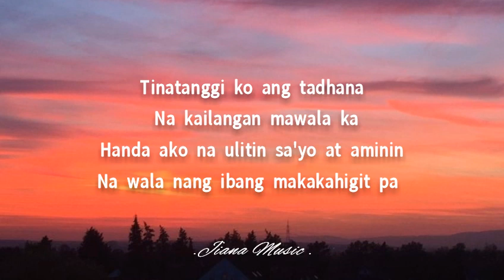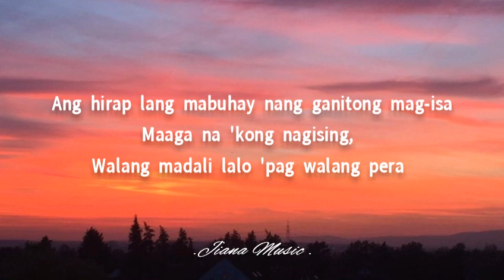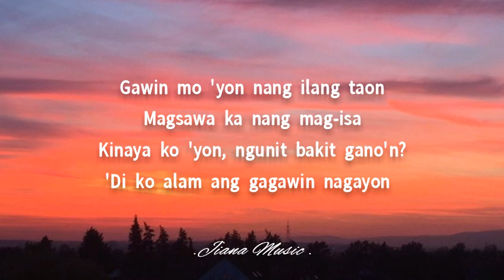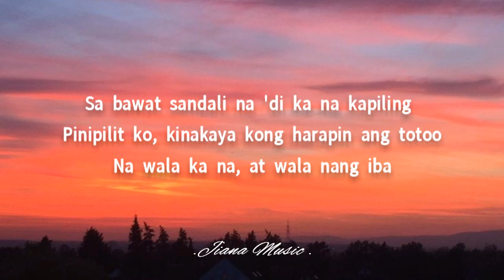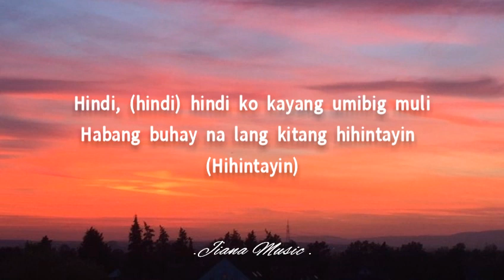Ace Banzuelo - Muli (Lyrics) "Hindi ko kayang umibig muli ''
Lyrics. 🎵

Hindi, hindi ko kayang umibig muli
Habang buhay na lang kitang hihintayin ( hihintayin)

Tinatanggi ko ang tadhana
 Na kailangan mawala ka
Handa ako na ulitin sa'yo at aminin
Na wala nang ibang makakahigit pa

Lahat sila maganda tila magkakamukha
Walang papanaty sa'yo, tunay kagandahan mo
Bakit iniwan mo ako? may mali ba sa sarili ko?
Paano isipin? 'di mo na 'ko kayang tanggapin

Hindi, (hindi) hindi ko kayang umibig muli
Habang buhay na lang kitang hihintayin
(Hihintayin)

(Hihintayin)

Ang hirap lang mabuhay nang ganitong mag-isa
Maaga na 'kong nagising,
Walang madali lalo 'pag walang pera

Dahil minsan na 'kong naghirap
Habang sila'y nakasakay ako'y lumalakad
Ng ilang kilometro, makauwi lang ng bahay

Gawin mo 'yon nang ilang taon
Magsawa ka nang mag-isa
Kinaya ko 'yon, ngunit bakit gano'n?
'Di ko alam ang gagawin nagayon

(Hihintayin)

(Hihintayin) hihintayin, hihintayin, hihintayin

Sa bawat sandali na 'di ka na kapiling
Pinipilit ko, kinakaya kong harapin ang totoo
Na wala ka na, at wala nang iba

Ang makakapalit pa sa pangarap
Nating habang buhay magkasama

(Hihintayin)

(Hihintayin)

Hihintayin, hihintayin, hihintayin
Hihintayin, hihintayin, hihintayin

Ace Banzuelo Muli Lyrics, Muli Ace Banzuelo lyrics
Ace Banzuelo - Muli (Lyrics), Muli - Ace Banzuelo Lyrics, Ace Banzuelo Muli Lyrics